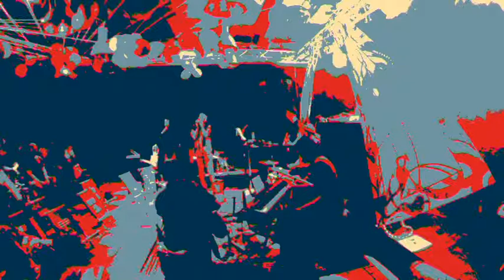SimsalaSlam #17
jamment Einstimmen